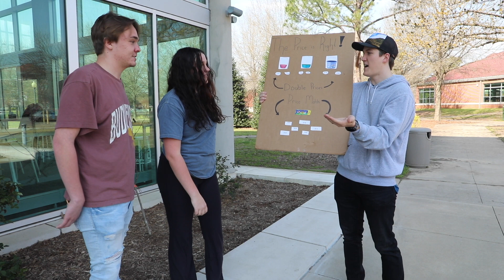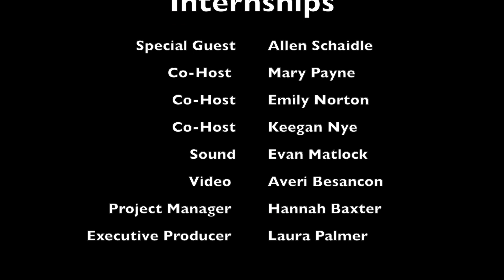Internships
ATULive talks about the importance of internships. Also be on the look out for the key word and comment on @atureslife for a cool prize.